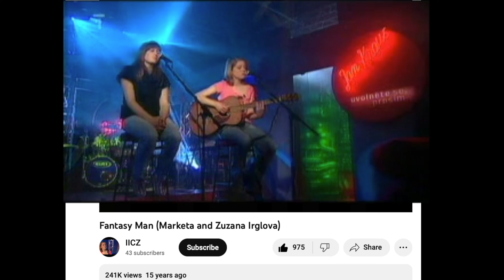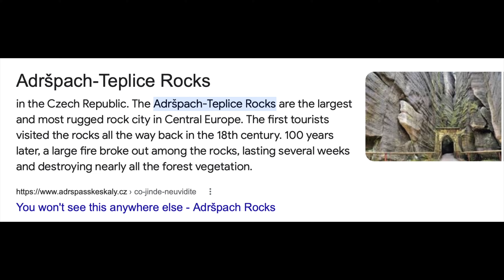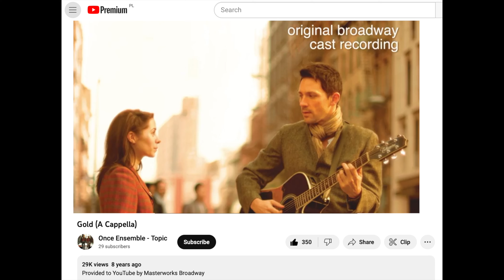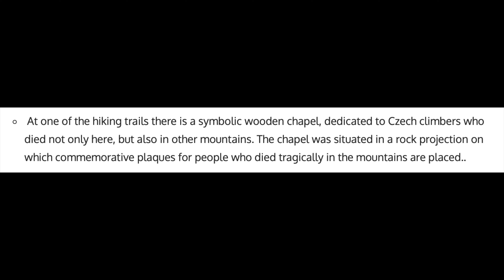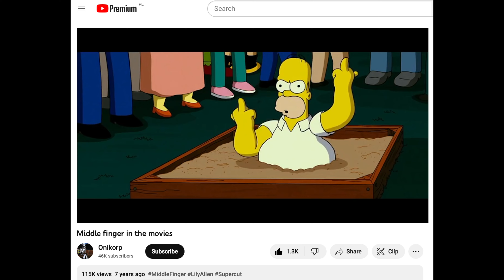Beautiful place few Americans have been. Rock City Czech Republic - Adršpach Teplice, Skalne Miasto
The most beautiful place you probably have never been. Rock City in the Czech Republic. Take a trip down memory lane with me, with Marketa Irglova and Glen Hansard of Once and Swell Season fame. This place was absolutely breathtaking.

Warning (a song repeating the F word plays at the end)